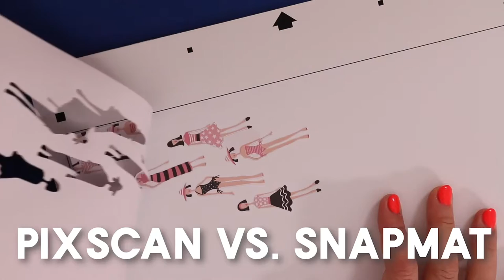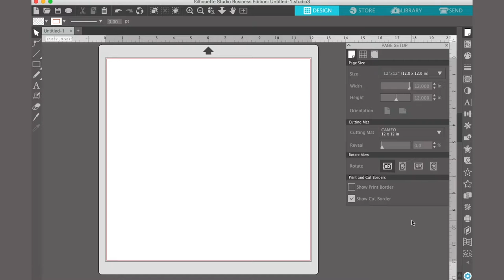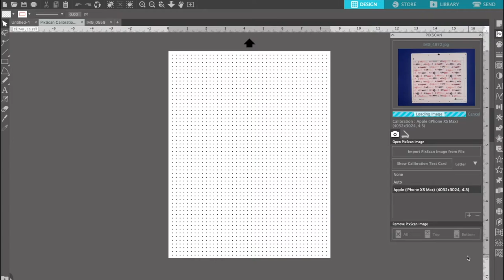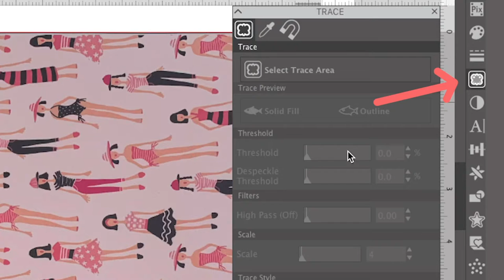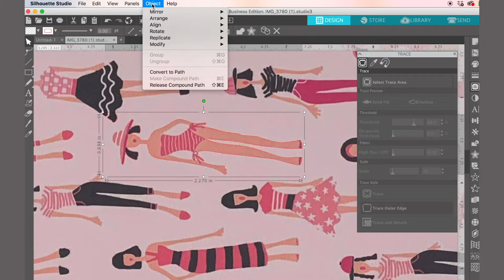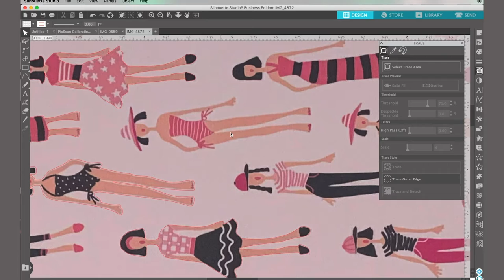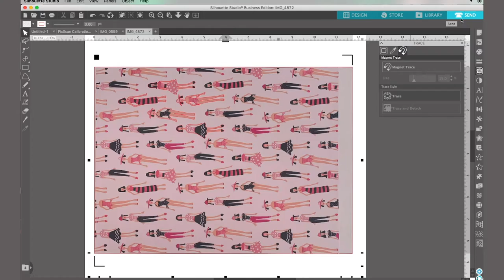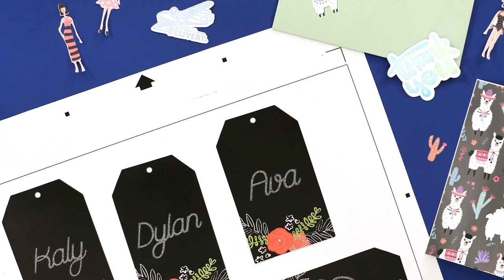How to Use the Silhouette PixScan Mat Tutorial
Learn how to use the Silhouette PixScan mat to help you get precise and accurate cuts on pre-printed items, scrap materials, hand drawn art and more! This Silhouette PixScan tutorial will show you how to use the PixScan mat with your Silhouette Cameo, how to calibrate your camera to work with the mat, and give you ideas for using the PixScan mat to up your crafting game!

This video is part of the Silhouette vs. Cricut Challenge series with my friend, Colleen of Lemon Thistle. You can check out Colleen’s video about the Cricut SnapMat feature right